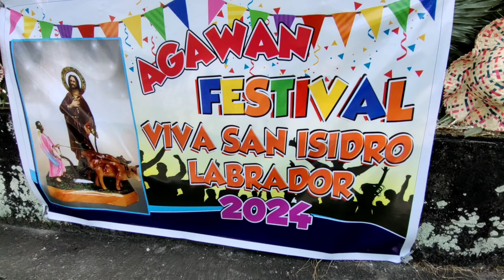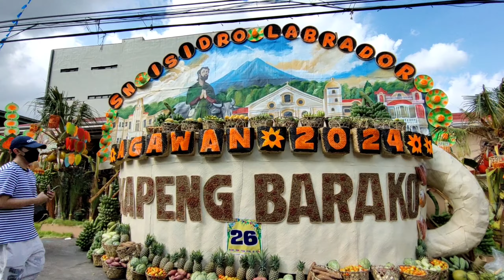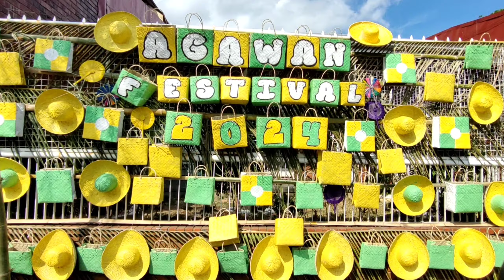Agawan Festival 2024 | LadyakTv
"Agawan Festival" Ang isa din sa mga inaabangan Tuwing ika-15 ng Mayo sa Lalawigan ng Quezon.

Ang Agawan Festival ay isang taunang festival na ginaganap sa Sariaya, Quezon bilang parangal kay San Isidro Labrador, ang patron ng agrikultura at magandang ani. Ang pagdiriwang ay kilala bilang "Happy Pandemonium" at isa sa apat na harvest festival na ipinagdiriwang sa lalawigan ng Quezon123. Habang ang parada ay umiikot sa mga kalye, ang mga tao ay nag aagawan ng mga pagkain at iba pang mga produkto na nakasabit sa mga bahay o sa bagakay na kanilang nadadaanana Kasabay nito, ang mga tao sa mga bahay ay nagtatapon ng pagkain, prutas, at pera sa parada.

Music: Piliin Mo Ang Pilipinas by Angeline Quinto feat. Vincent Bueno owned by ABS-CBN Star Music

Shot on Vivo V21e